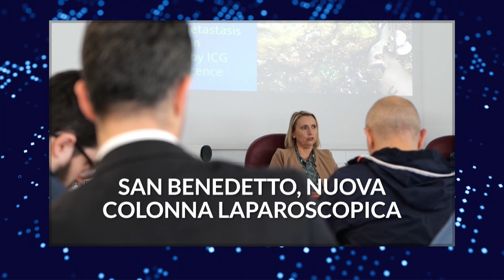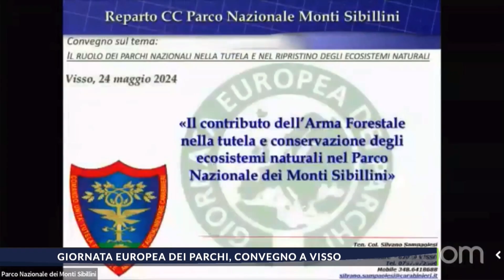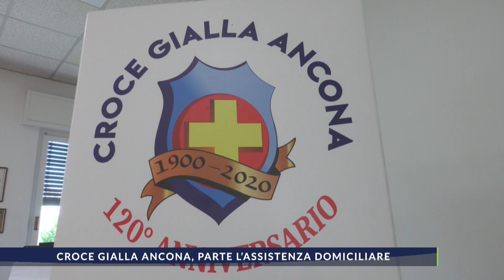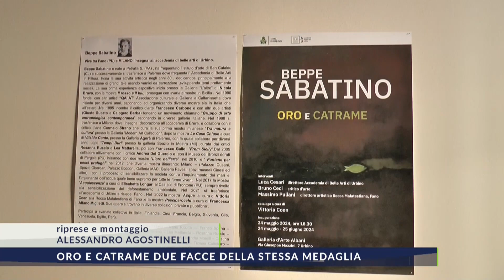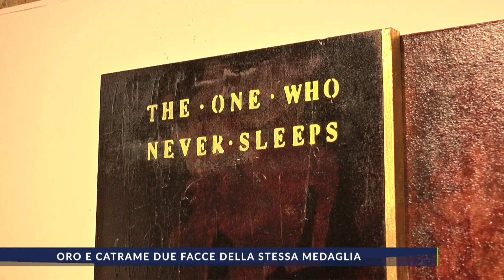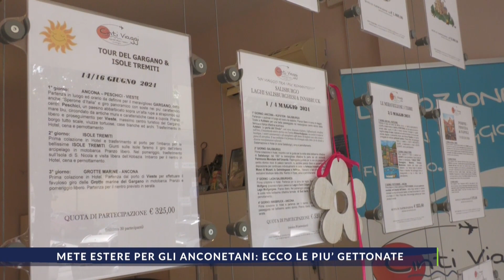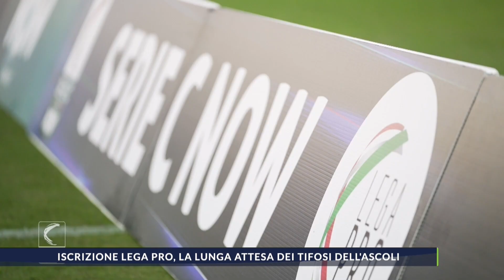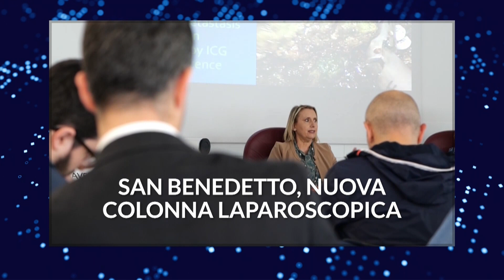ALLNEWS del 24_05_2024 edizione sera delle 18.50